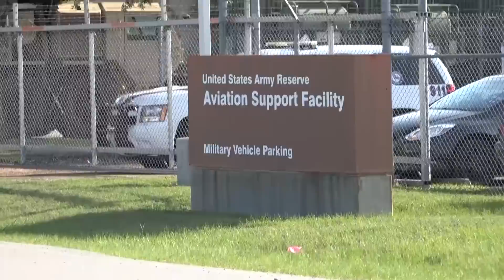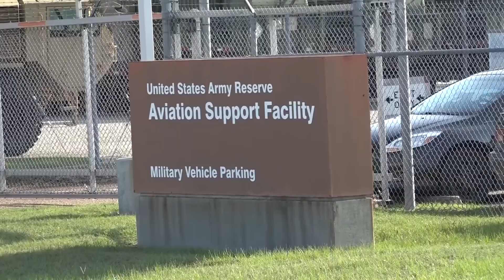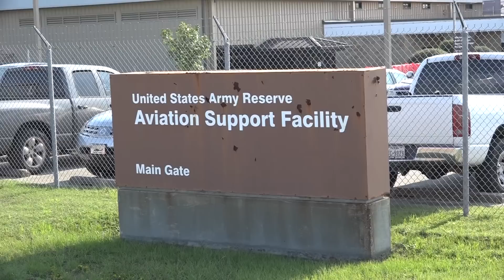082515 CONROE AIRPORT SUSPICIOUS PKG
Tuesday morning after 8 am Conroe Police, Fire, and the Montgomery County Sheriff’s Office were dispatched to the Lone Star Airport in Conroe. The Base Commander of the 158th Aviation Regiment of the U.S. Army Reserve received a package with no return address. As a precaution he alerted authorities. After examination by Conroe Fire Department Haz-Mat Unit, the package was cleared. It was a package that someone had forgotten to put a return address on.